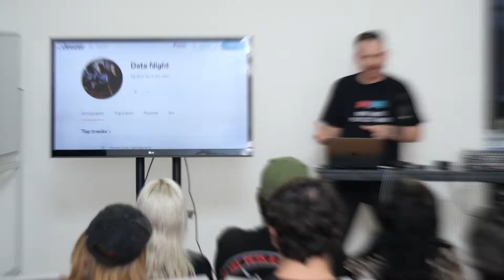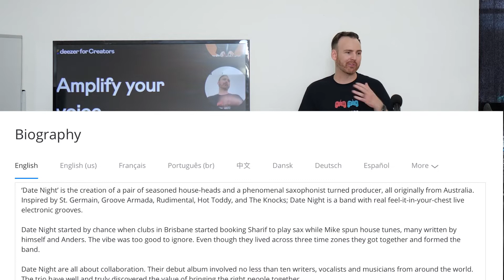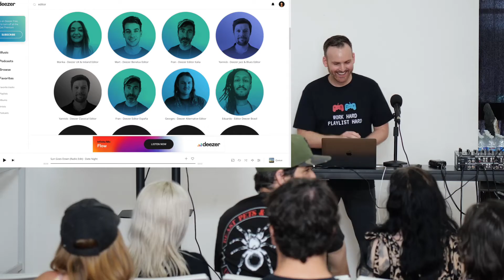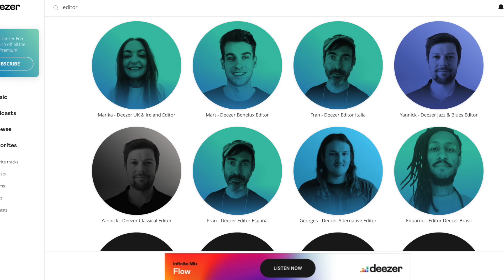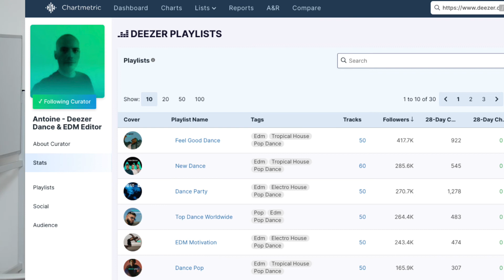Deezer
Deezer. In this video we walk through the following features for Artists and their teams.

00:00 Deezer
00:31 Deezer for Creators (prev. Deezer Backstage)
01:00 Highlight Feature
01:56 Deezer Editorial Pitch Forms for Management and Labels
02:47 Deezer Editor Profiles in App
03:50 Chartmetric Deezer Playlist and Curator Data

This workshop was filmed live at Gallery 130 in San Diego. Be sure to follow and visit the playlist to access the entire workshop.